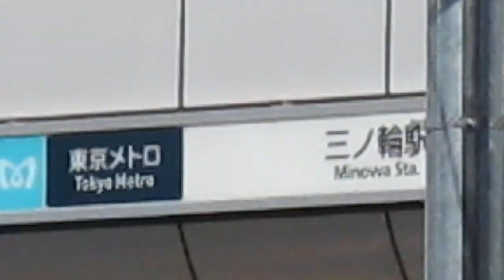Minowa Station from Andon Ryokan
Hotel: Andon Ryokan
Address: Taito-ku, Tokyo Nihonzutsumi 2-34-10
Fee: ¥ 3,550 ~ room without meals (excluding tax)

Facilities: All rooms equipped with optical Internet (Free)
• All rooms have TV, DVD equipped
• fully air conditioned
• Wireless Wi-fi equipped
• toothbrush, razor, cotton swabs, shampoo, conditioner, body soap
• Dryer
• Iron and ironing board
Free private Jacuzzi (by appointment, 14:45 to 22:10)
• You can also use the PC on the first floor (2 units) (7:00 to 22:00)
• communal kitchen available (12:00 to 22:00)
• breakfast service (7:00 to 10:30)
• Coffee, tea Free
• Laundry (washing machine two, one dryer, 7:00 to 22:00)
• Credit Cards: Visa, Master
• Power adapter loan (your deposit: 1,000 yen)
• LAN cable lending (your deposit: 1,000 yen)
• Rental Portable Pocket Wi-fi Ultra 4G (76Mbps) 1 13: 1000 yen
• Bicycle Rental (TS with insurance):
500 yen (7:00 to 14:00) half-day, 1,000 yen (7:00 the next morning from 7:00) the 1st
• No curfew

Check In 14:00
Check out 10:00